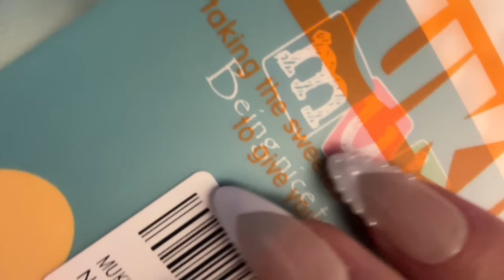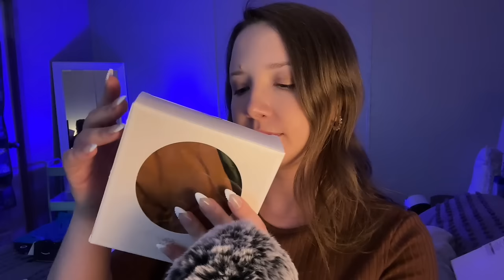ASMR | AMAZON HAUL ✨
🌸Listen on Spotify/Apple Music/ETC @Dani ASMR

🌻FAQ
26 years old.